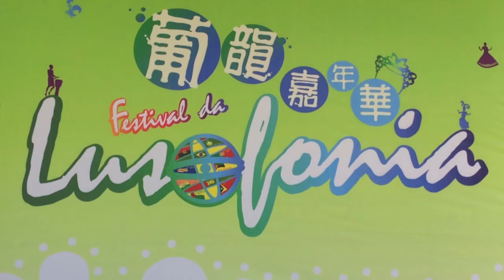Latin Connection - live in Macau